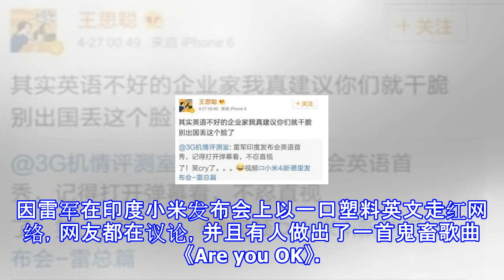王思聪撕过的明星里，只有骂完他后迅速道歉，网友：跟你爸一级别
王思聪撕过的明星里，只有骂完他后迅速道歉，网友：跟你爸一级别 王思聪，国民老公、娱乐圈的纪检委、网红收割机。这些都是王思聪身上的标签，可见此人活的多“精彩”。王思聪虽然是个富二代，但本人也是十分努力，海外学成归来自己创业。证明自己也是可以独当一面不用靠爸爸的。他也很任性，因为热爱电竞，还花大手笔组建了IG俱乐部。他踏入娱乐圈这么多年，撕过的明星不计其数。敢于说，敢于撕，面对那些明星从来就没怂过。王思聪说话很直接，遇到不爽的看不下去的就会直接评价。他骂过很多明星，大部分也都被忽略无视过去了。但有些明星就直接怼了回去。比如范冰冰，张馨予等明星。王思聪基本上可以说是撕遍了娱乐圈，但他只给一位道过谦，...